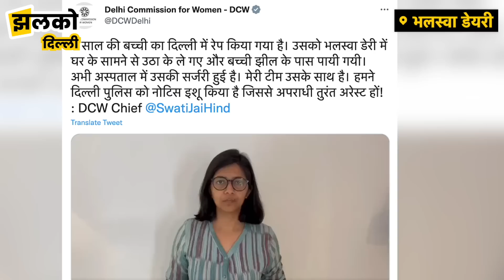दिल्ली के भलस्वा डेयरी में 4 साल की बच्ची का रे/प, इंसाफ मांगने पर पुलिस का ला/ठीचार्ज ~ Delhi News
Produced By: Jhalko Delhi
Edited By: Amit
Reported By :  Divya
Cameraman : Ranjeet